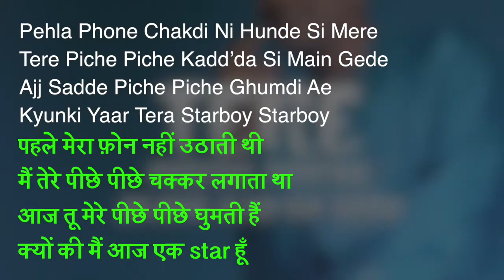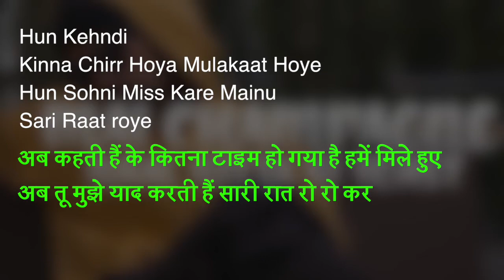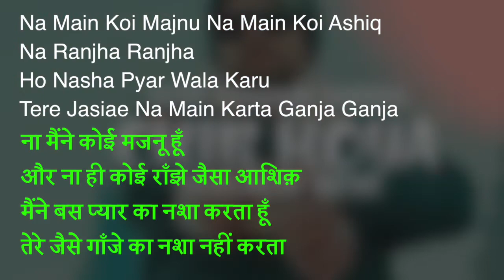Starboy Song meaning in Hindi // Jass manak // Bohemia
Singer/Lyrics/Composer : Jass Manak ft. Bohemia
Stills & Photography : Praveen Bhat Photography
Clothing Designer : Slay King
Lyrical Video : Garry Nawaab, Sunny Kamboz
Poster Designer : The Town Media, Roop Kamal Singh & Garry Nawaab
Artist Management : Gurbaksh Singh Dhillon
Produced By : Kv Dhillon
Reel & Online Promotions : GK Digital
Music Label : Geet MP3